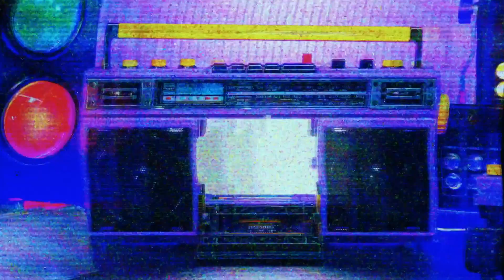Les meilleurs clips vidéo officiels🎶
Chantez avec nous au son des meilleurs clips vidéo Hot Wheels !

VIDÉO MUSICALE officielle de Hot Wheels City 🎶 | 0:00:00
"Né pour la vitesse" | Vidéo officielle Hot Wheels🎵 | 00:02:37
VA TOUJOURS PLUS HAUT avec Hot Wheels! 🏎️🚗 | 00:04:47